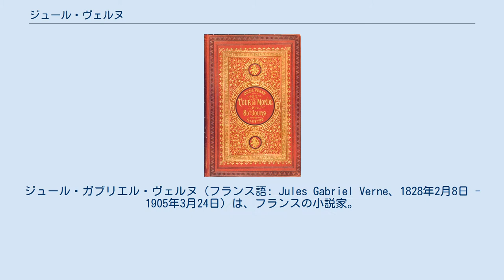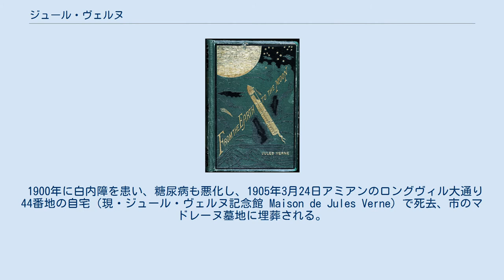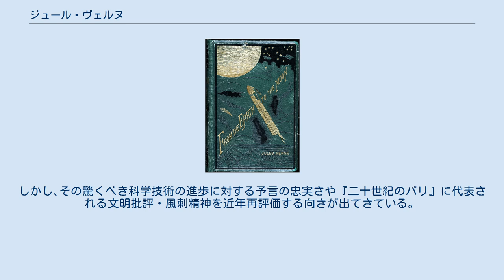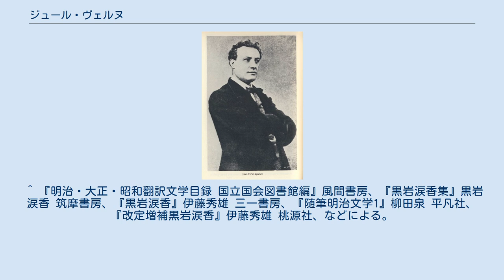ジュール・ヴェルヌ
ジュール・ガブリエル・ヴェルヌ（フランス語: Jules Gabriel Verne、1828年2月8日 - 1905年3月24日）は、フランスの小説家。
ハーバート・ジョージ・ウェルズとともにサイエンス・フィクション（SF）の開祖として知られ、SFの父とも呼ばれる。
 フランス西部ペイ・ド・ラ・ロワール地方のナントで生まれる。
家はロワール川の中州の一つであるフェイド島にあり、子供時代はほとんどこの地で過ごした。
そして、この人里離れた環境が彼の想像力と兄弟の絆を育んだ。
また、この当時のナントは交易が盛んで、異国情緒豊かな港町であった。
そのようなナントを訪れる船乗りたちの冒険譚もヴェルヌの冒険心と想像力をかきたて、彼は海の英雄になることを夢見たという。
 父のピエールは地元の弁護士であり、論理的な人物であったという。
その性格を示す逸話として、自宅から事務所までの徒歩数を知っていたことや、望遠鏡で教会の時計の時刻を確認して行動していた逸話が残されている。
このような父の性格はヴェルヌ作品の登場人物にも受け継がれることになる（例：『月世界旅行』のインピー・バービケイン）。
母のソフィーは船乗りの家系の出で、父とは対照的に、ヴェルヌに「まるで竜巻のよう」とたとえられるほどの想像力の持ち主であった。
ヴェルヌは5人兄弟の長男で、自分と同じく海に憧れを持つ弟のポールと特に仲が良かった。
ポールはのちに海軍に入隊したが、長男のヴェルヌは父の後を継ぐために法律を勉強した。
学校はナントのリセに通った。
成績は普通であったが、特にラテン語を能くし、数学好きでもあった。
運動も得意であり、学校の外では「広場の王様」とあだ名されたという。
 ヴェルヌは11歳のときに、初恋の相手である従姉のカロリーヌ（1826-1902）にサンゴの首飾りを買ってあげようと、密かに水夫見習いとしてインド行きの帆船に乗船した。
しかし途中で父に見つかり、「もうこれからは、夢の中でしか旅行はしない」と語ったとする逸話は有名である（これについては否定的な見方もある）。
 1848年、ヴェルヌは父の勧めによりパリの法律学校へ進んだ。
そこでヴェルヌは多くの芸術家たちと交流する。
これは、息子の才能を目にした母が、パリにいた親戚に取り計らったことによるものであった。
パリでの生活は充実していたが、金銭面においてはあまり余裕のない生活であったらしい。
そのうちアレクサンドル・デュマ父子と出逢い、劇作家を志すようになった。
1849年に書かれ、大デュマがプロデュースした、ヴェルヌの処女作である戯曲『折れた麦わら』は好評を博し、2週間上演された。
また、この時期には詩を書き、戯曲も、喜劇やオペラなど30編以上を書いたが、大半は上演されずじまいだった。
 1853年、25歳のヴェルヌ その一方でヴェルヌは、自然科学の論文も読んでいた。
そのような中、1840年代に彼のお気に入りの作家であったエドガー・アラン・ポーが、小説に科学的事実を取り入れることによって、物語に真実味を持たせる技法に興味を持つようになっていった。
 友人フェリックス・ナダールが製作した気球に触発されて、1863年に書いた冒険小説『気球に乗って五週間』が大評判となり、流行作家となる。
そして彼は編集者のジュール・エッツェルと契約を結び､以後、生涯にわたり科学・冒険小説の傑作を生み出した。
また、ノンフィクションやエッセーなども書いている。
 1883年にはアミアン市会議員に当選し、死ぬまで在職した。
晩年には甥ガストン・ヴェルヌに襲撃（拳銃で脚を撃たれ、以後跛行を余儀なくされる）され､悲観主義的傾向が強くなったと言われるが､近年偶然に発見された初期の作品『二十世紀のパリ』（作中で文明批判を展開）に見るように、悲観主義的な一面は当初から持ち合わせていたようである。
 1900年に白内障を患い、糖尿病も悪化し、1905年3月24日アミアンのロングヴィル大通り44番地の自宅（現・ジュール・ヴェルヌ記念館 Maison de Jules Verne）で死去、市のマドレーヌ墓地に埋葬される。
ロングヴィル大通りは後にジュール＝ヴェルヌ街と改名されている。
 ヴェルヌは平和主義者・進歩主義者として有名であった。
目立った活動はしていないもののボナ...